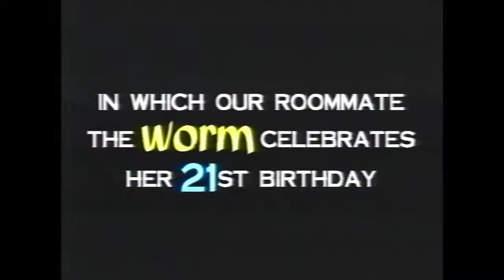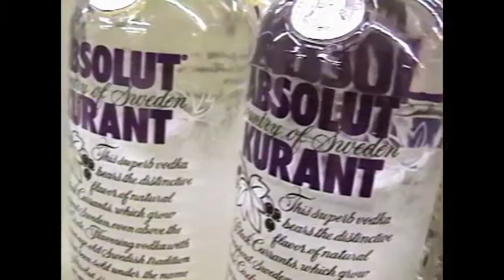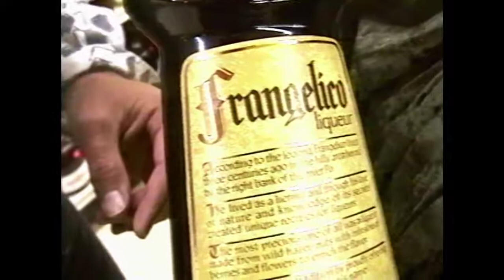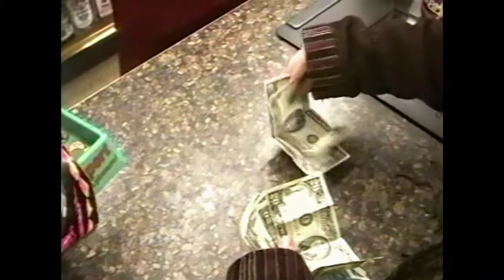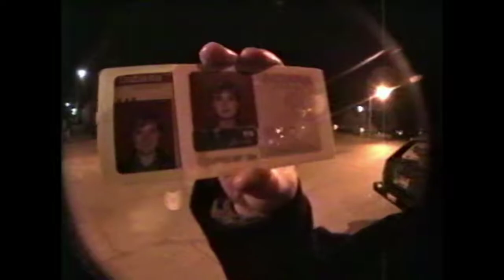ROX #57: The Worm Turns